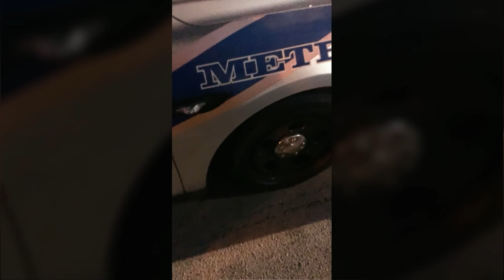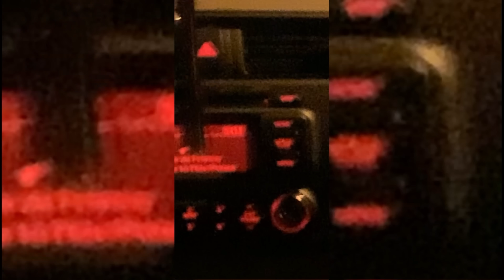ZATRZYMAŁA MNIE POLICJA w USA! #5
Zapraszam na przygodę!;)

00:00 - 00:48 - Intro
00:49 - 02:08 - Wycieczka
02:09 - 03:26 - Dymy 1
03:27 - 05:15 - Zwiedzanie
05:16 - 07:20 - Dymy 2
07:21 - 09:09 - Zwiedzanie 2
09:10 - 10:05 - giga uniwerek
10:06 - 11:51 - powrót + stłuczka
11:51 - 12:55 - Drama
12:56 - 13:23 - okazja

Montaż: Radek Wiśniewski (ja)
Miniatura: Radek Wiśniewski (też ja)